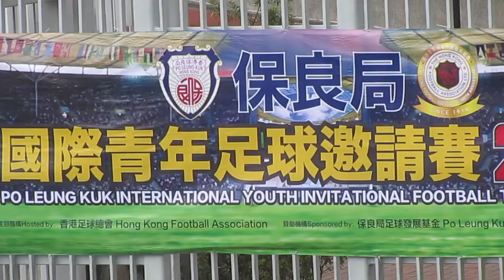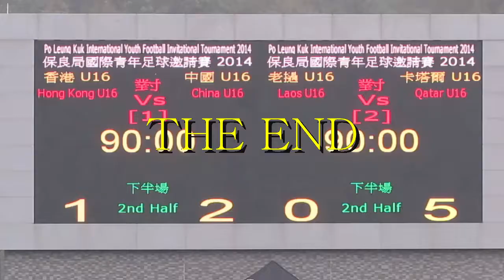卡塔爾vs老撾(2014.2.9.保良局國際青年足球邀請賽~U16)精華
2014.2.9.蒲崗村仿真草2號塲 10:00 卡塔爾(白) 5:0 老撾(藍)